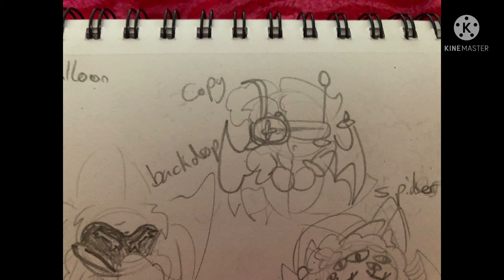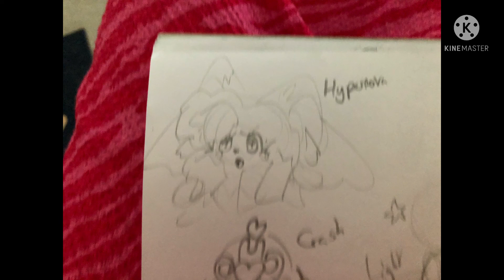Have fomey with copy abilities doodles (read description)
So uhhh I did this for fun this entire morning since people have done it to meta knight, and while o don’t plan to make these canon if you’d like to see these happen, then I’ll find a way to!
Btw a little brain dead don’t know what character to make a animation meme with or which meme, any ideas!